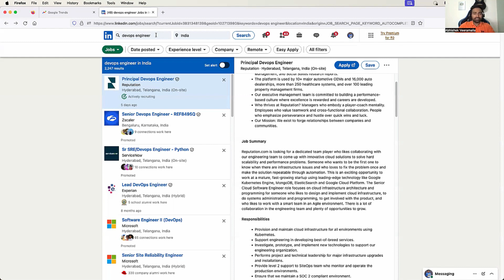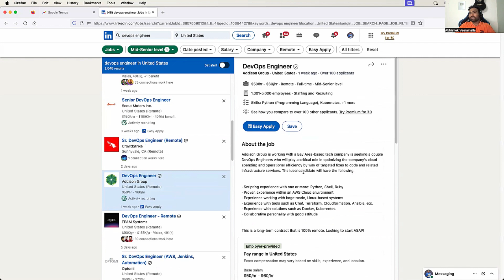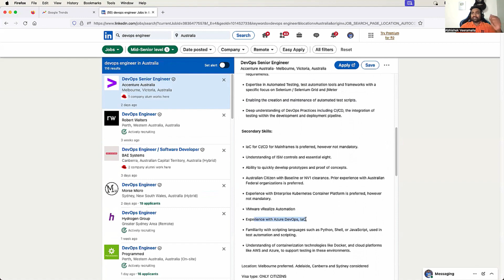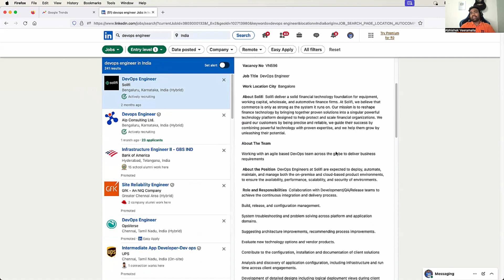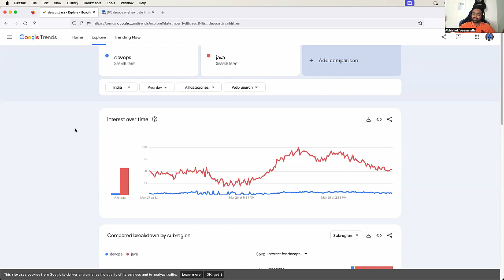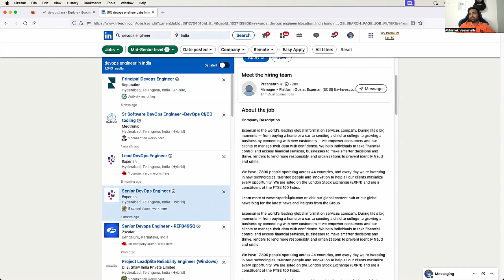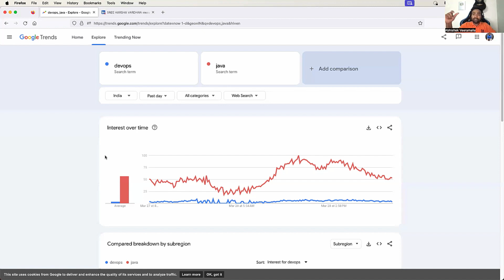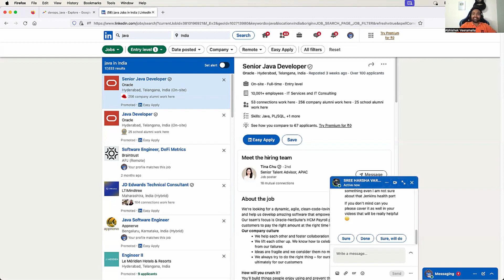Most demanding DevOps and Cloud skills according to the trends | India, U.S.A, U.K and Australia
In this video, I researched popular devops and cloud tools across different regions in the world. Also, I tried to find out the career opportunities for Freshers and Mid level Experienced engineers. I used both Google Trends and Linkedin for my research and the outcomes are quite surprising.

If you are looking for DevOps and Cloud jobs and want to understand what are the tools that you should learn, Don't miss the video.

Here are some more very useful Zero to Hero playlists on the channel.

DevOps and Cloud Jobs in the U.S
DevOps opportunities in India
Freshers DevOps Job Roles
DevOps must learn tools
Best DevOps YouTube channel
Best DevOps courses
Free DevOps courses
AWS vs Azure vs GCP
Best DevOps cloud platform .